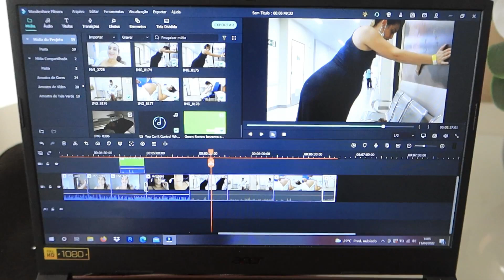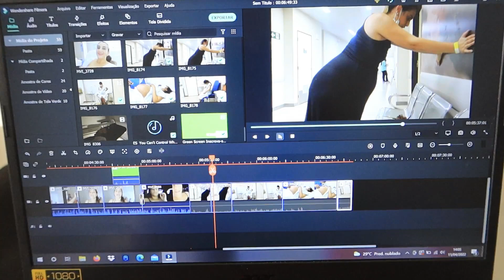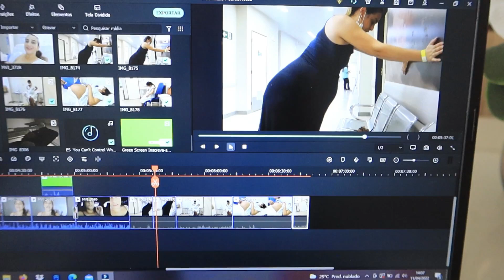Tivemos alta, reação dele ao ver a irmãzinha,vovó deu banho, visita da titia Letícia | LAÍS VELOSO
🎬EDITOR QUE USO:
Wondershare filmora